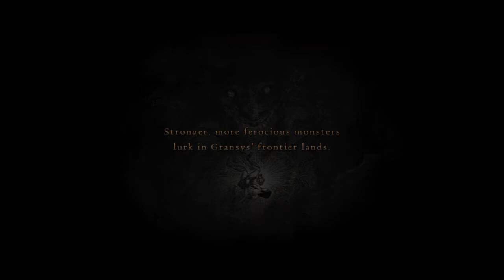Super Hard Escort Quest Made Easy (Life Hack)